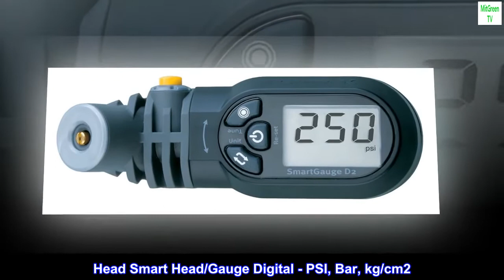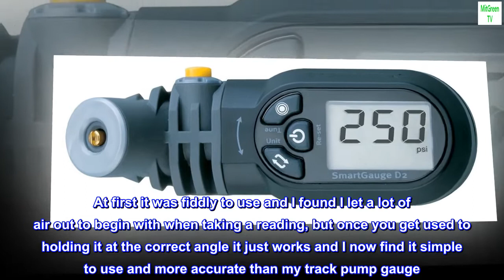Topeak D2 SmartGauge Black/Grey, One Size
Used by both professional and amateur riders alike
Made using high quality materials and components
Tested to ensure quality and durability
Head Smart Head/Gauge Digital - PSI, Bar, kg/cm2
Battery CR2032 x 1 (included)
Capacity Reads 250 psi/17 bar

Expensive but really useful
Bought this for checking my bike tyres pressure and although quite expensive, the other reviews online about it being good are correct. I now use this as my main gauge when setting my tubeless or tube tyre pressures. The digital display is easy to see, the continuous reading is great as you use the release button to reduce the pressure to what you need. Works across schrader and normal car tyre valves so covers my road and hybrid bike. At first it was fiddly to use and I found I let a lot of air out to begin with when taking a reading, but once you get used to holding it at the correct angle it just works and I now find it simple to use and more accurate than my track pump gauge. Generally now pump up higher than required pressure on track pump then use this and the release button to get the specific pressure I want. Excellent bit of kit and worth the hefty price tag. It also stows away nicely as its pretty small, so fits in my wheel bag when heading to an event.